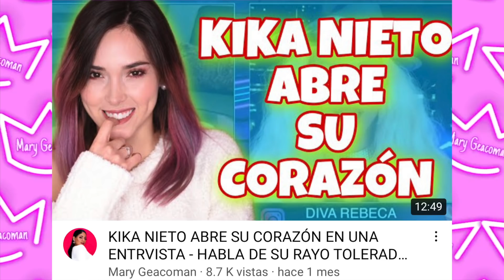KIKA NIETO ESTUVO APUNTO DE IR A LA CÁRCEL?? - NO HUBO DISCRIMINACIÓN EN SEPHORA MÉXICO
LA CHISMOSA DE LOS MINUTOS

SEPHORA  0:46
KIKA NIETO 8:07

𝙈𝙔 𝙈𝘼𝙄𝙇𝙄𝙉𝙂 𝘼𝘿𝘿𝙍𝙀𝙎𝙎:
Mary Geacoman
POBox 45874

𝘽𝙇𝙊𝙂 𝘿𝙀 𝙇𝘼𝙉𝙕𝘼𝙈𝙄𝙀𝙉𝙏𝙊𝙎 𝘿𝙀 𝘽𝙀𝙇𝙇𝙀𝙕𝘼:
𝘋𝘪𝘢𝘯𝘢 𝘋𝘶𝘤𝘬𝘭𝘪𝘯𝘨

𝙂𝙇𝘼𝙈𝙇𝙄𝙏𝙀:
𝘊𝘖𝘋𝘐𝘎𝘖: CONSENTIDO

𝙋𝙄𝙉𝙆 𝘾𝘼𝙈𝙀𝙇𝙎:
𝘊𝘖𝘋𝘐𝘎𝘖: CONSENTIDOS

𝙎𝙐𝙂𝘼𝙍𝙔 𝘾𝙊𝙎𝙈𝙀𝙏𝙄𝘾𝙎:
𝘊𝘖𝘋𝘐𝘎𝘖: CONSENTIDOS

𝙅𝘼𝘾𝙔 𝘾𝙊𝙎𝙈𝙀𝙏𝙄𝘾𝙎:
𝘊𝘖𝘋𝘐𝘎𝘖: CONSENTIDO

TTD EYE
CODIGO: CONSENTIDOS

𝙎𝘼𝙉𝙏𝘼𝙉𝘼 𝙇𝘼𝙎𝙃𝙀𝙎:
𝘊𝘖𝘋𝘐𝘎𝘖: MARY